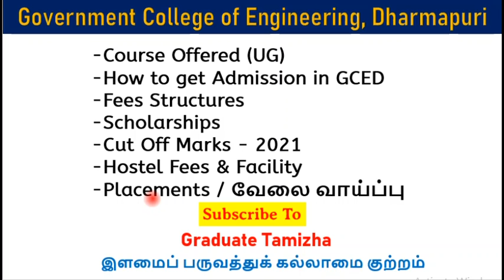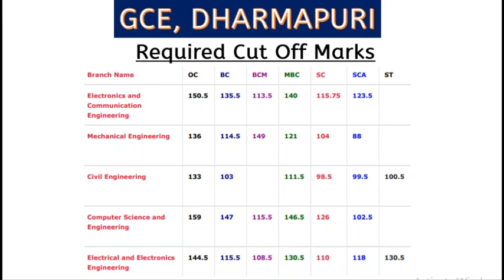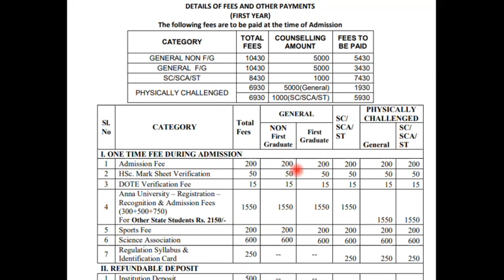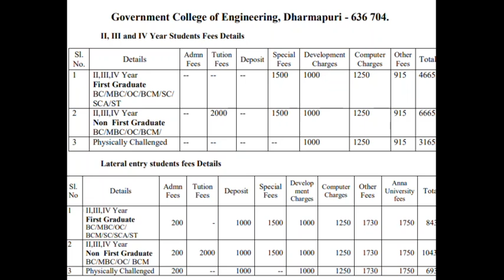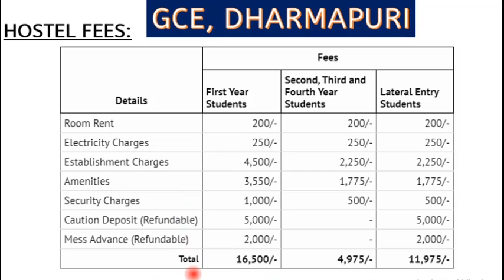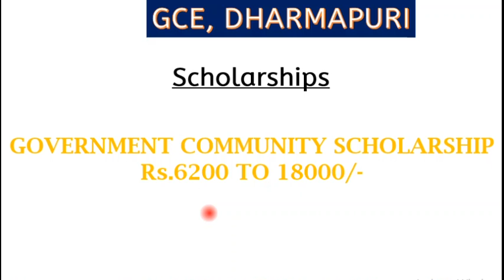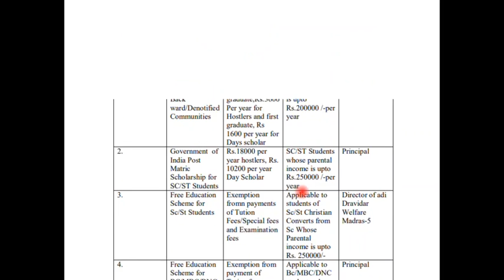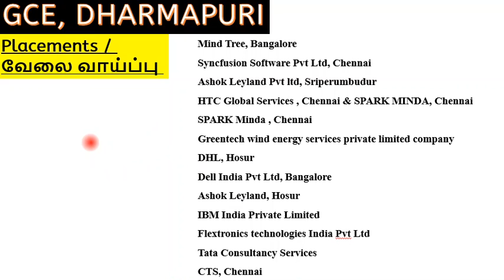GCE, Dharmapuri -Campus Life, Admission, Courses, Placements, Fees Structure |Hostel |College Review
In this video, we will see series of talks about Engineering colleges.

GOVERNMENT COLLEGE OF ENGINEERING, DHARMAPURI.
Campus Life, Admission, Courses, Placements, Fees Structure

Graduate Tamizha